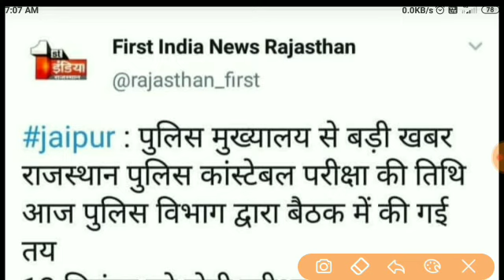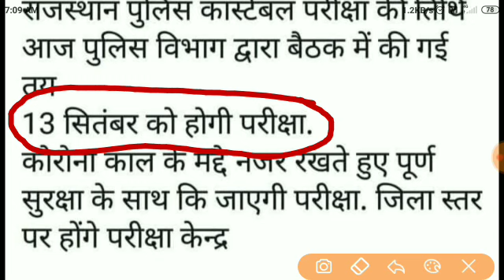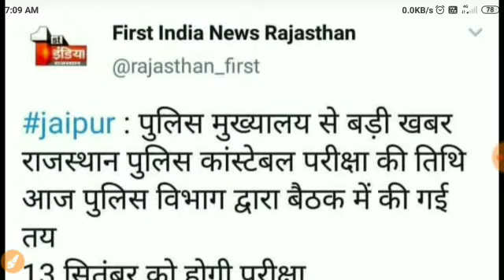Rajasthan Police Exam Date 2020 | राजस्थान पुलिस की एग्जाम डेट घोषित हो चुकी है | Raj police Exam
Rajasthan Police New Exam Date 2020
rajasthan police Exam date 13 September 2020